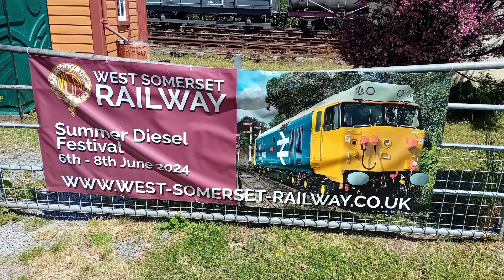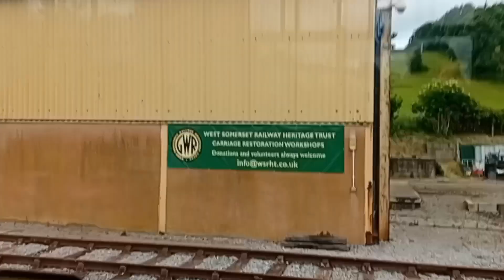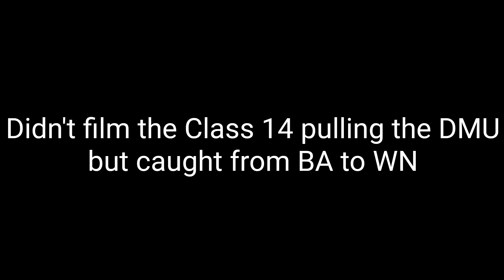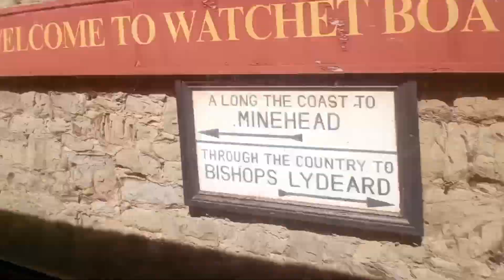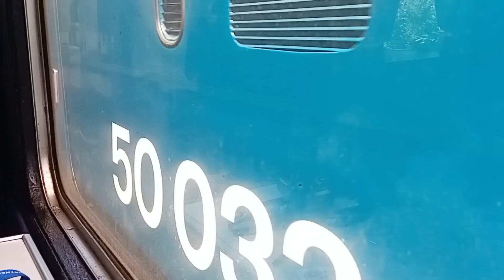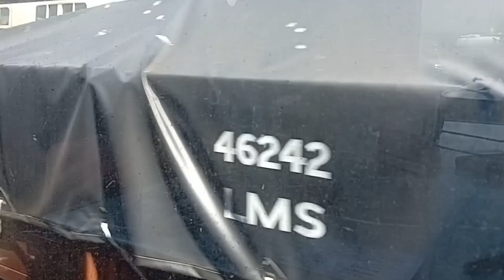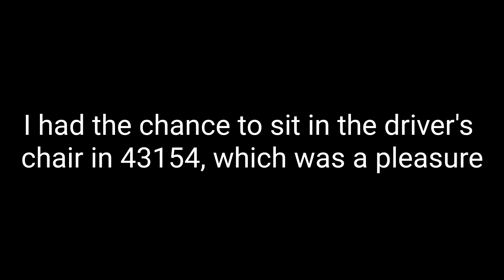West Somerset Railway Diesel Festival 2024 Part 1